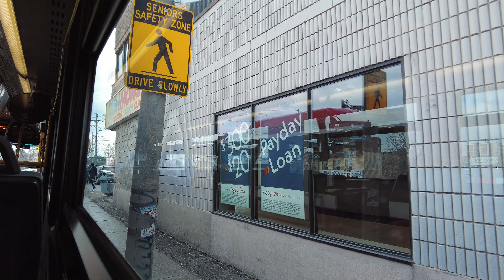TTC Route 32C Bus Ride From Pine St & Lawrence Ave West to Eglinton Station